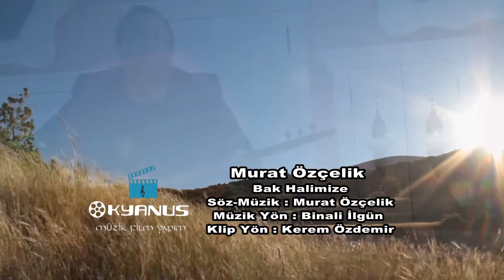Murat Özçelik - Bak Halimize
Murat Özçelik - Bak Halimize ( Okyanus Müzik Film )